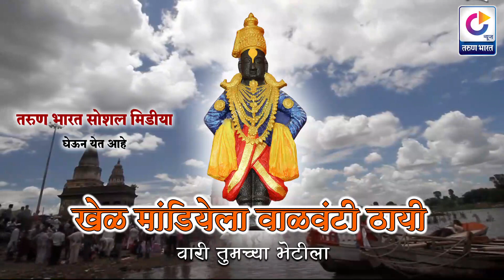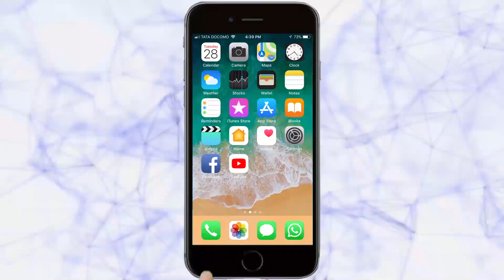बेळगावच्या रेसकोर्सवरील पहिल्या शर्यतीचे वर्णन सांगणारा मजकूर Episode 04| Belgaum News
Tarun Bharat Social Media | तरुण भारत |बेळगावच्या रेसकोर्सवरील पहिल्या शर्यतीचे वर्णन सांगणारा मजकूर|रेसकोर्सची पहिली शर्यत 19 सप्टेंबर 1854 रोजी |बक्कम सायबांची कुमत घोडी विजयी |सायंकाळच्यावेळी झाली होती शर्यत|

Ads: 1] Dr. Sonali Sarnobat Belgaum
         2] Anvekar Gold Belgaum